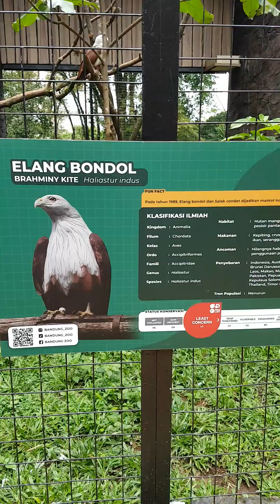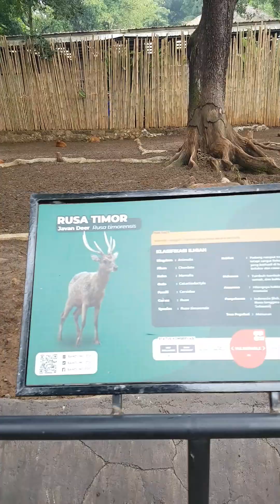rusa sambar vs elang bondol zoo Bandung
Assalamualaikum wrwb
salam sehat sahabat
hari ini malikal main ke kebun binatang bandung di Zoo Bandung
Yuk Simak keseruan nya
ada Rusa dan Elang